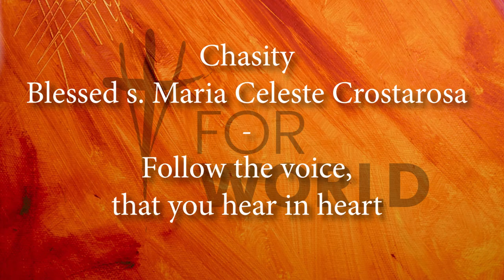Chastity - Maria Celeste Crostarosa - follow the voice you hear in your heart!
Maria Celeste Crostarosa, Foundress of the Redemptoristine Sisters, was an extraordinary person. Her life was full of difficult choices. See what advices this remarkable blessed has for you!

Explore, understand, accept and live!

Stop. Let’s stop. Look. Holy Spirit invited you to take up some kind of lifestyle. Enter the world of redemptorist’s spirituality! Every Tuesday of 2020 there will be waiting for you something to watch, listen or read (depending on what you prefer) presented in 4 chapters: SPIRIT, WITNESS, DISCIPLE and ROOTS.

This initiative is for everybody – so it’s also for you!

WITNESS is a person, who was carried away by this subtle calling for implemetation God’s plans in daily life. You will find suport in him, you will see, how he was overcoming difficulties and what are the fruits of living that way.

This is initiative for everybody – so it’s also for you!

We start on January 7th!

To keep up to date:
Like our fanpage on fb